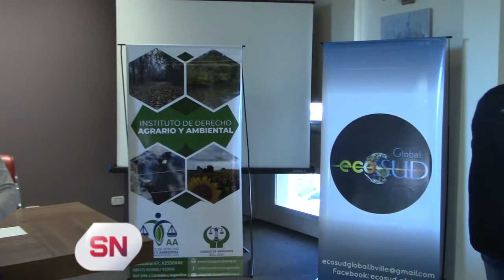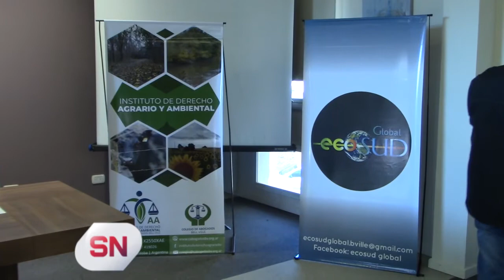CUMPLE 10 AÑOS DE VIDA EL INSTITUTO DE DERECHO AGRARIO AMBIENTAL (PARTE 1)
La institución celebrará una década de vida con una importante disertación. A través de la plataforma zoom disertará este jueves el prestigioso abogado Gonzalo Sozzo quién abordará la problemática “¿como proteger los bienes ambientales?”.